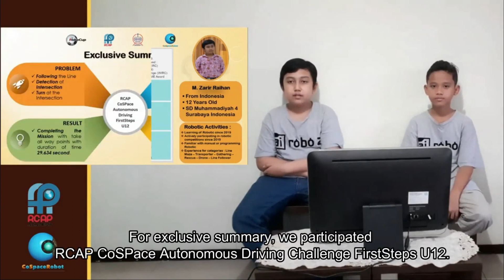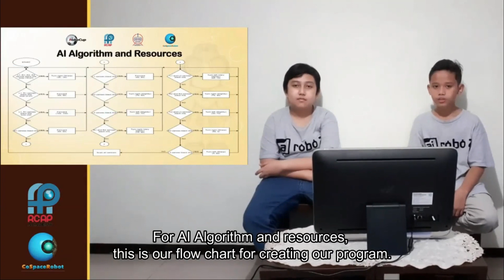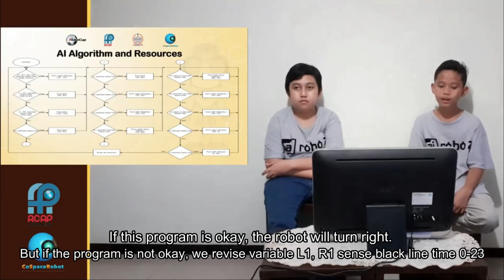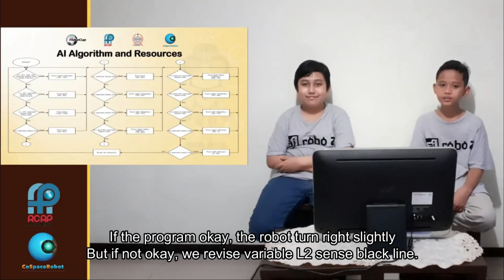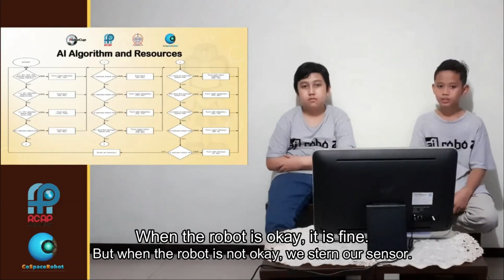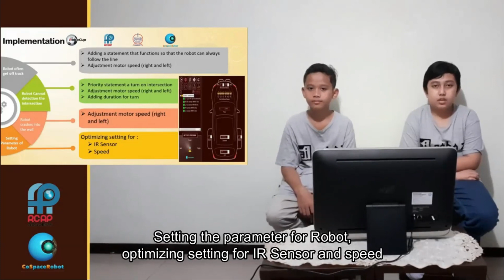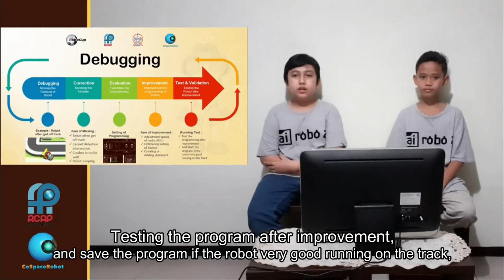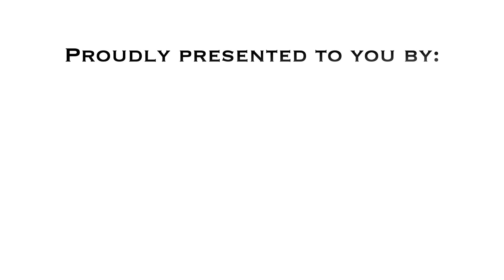TJI21.1.6 - ID1005 - Finalist Presentation - RCAP CoSpace Autonomous Driving FS U12 - RCAP -TJI2021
Congratulations to following team on being selected by the panel of judges as a Finalist of RCAP CoSpace Challenges at the 2021 RoboCup Asia-Pacific (RCAP) Tianjin Invitational Tournament, Tianjin, China, 19-22 May 2021.

Team:       ID1005
Region:     Indonesia
Category: RCAP CoSpace Autonomous Driving Challenge, FirstSteps U12

This presentation video is eligible for the RCAP Influencer Award. The award consists of five categories:

𝗣𝗲𝗼𝗽𝗹𝗲’𝘀 𝗖𝗵𝗼𝗶𝗰𝗲: in recognition of Sharing Video with 𝙈𝙤𝙨𝙩 𝙇𝙞𝙠𝙚𝙨
𝗘𝗱𝘂𝗰𝗮𝘁𝗶𝗼𝗻𝗮𝗹 𝗩𝗮𝗹𝘂𝗲: in recognition of Sharing Video with 𝙃𝙞𝙜𝙝𝙚𝙨𝙩 𝙒𝙖𝙩𝙘𝙝 𝙏𝙞𝙢𝙚
𝗖𝗼𝗺𝗺𝘂𝗻𝗶𝘁𝘆 𝗔𝘄𝗮𝗿𝗲𝗻𝗲𝘀𝘀: in recognition of Sharing Video with 𝙈𝙤𝙨𝙩 𝙎𝙝𝙖𝙧𝙚𝙨

2021 RoboCup Asia-Pacific (RCAP) Tianjin Invitational Tournament Organizing Committee